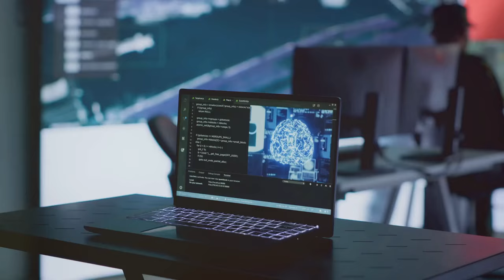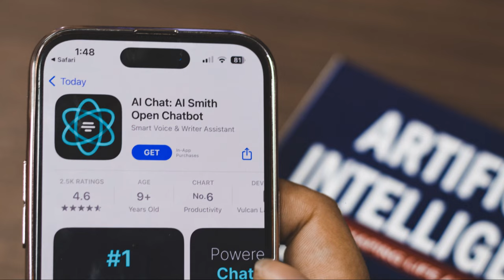AI News Mind Blowing AI Art & Creative Tools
Explore the latest advancements in AI art and creative tools that are revolutionizing the world of art, design, and technology! From stunning AI-generated portraits to innovative tools that empower human creativity, we'll dive into the most mind-blowing AI art and creative tools that are changing the game. Get ready to be amazed by the endless possibilities that AI has to offer!